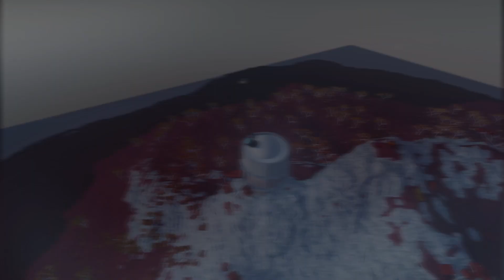Facility of Redemption All transfurifies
Decided to end 2-3 days edit already now.

(THE VIDEO IS OLD FROM NOW ON, IT SHOWS, BUT NOT EVERY TRANSFURRIFY AT THIS POINT. I may redo My video, but not now due to things happening nowadays are just making Me to lose Myself at this point)